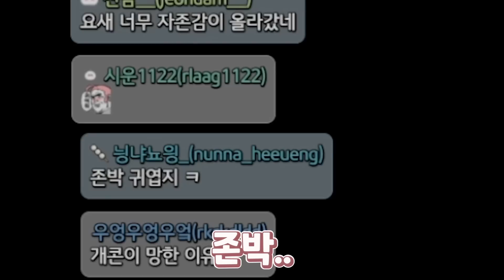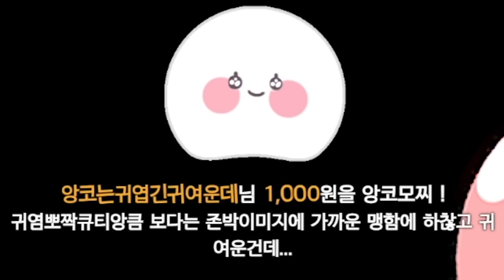방송인생 최고의 말실수를 해버렸습니다